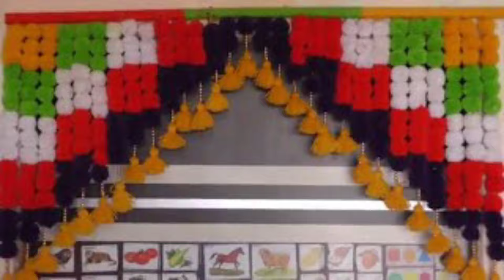Side Door Toran With Woolen Thread ll Woolen Toran Decoration Ideas